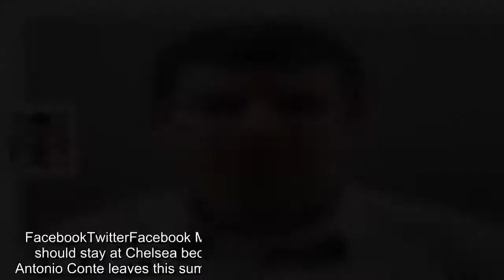Chelsea's David Luiz should try to outlast Antonio Conte at club - Alex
FacebookTwitterFacebook MessengerPinterestEmailcommentDavid Luiz should stay at Chelsea because he could find himself back in favour if Antonio Conte leaves this summer, according to former Blues defender Alex.Conte clashed with Luiz, who has been sidelined for much of 2018 with a lingering knee injury, in November and subsequently benched the Brazilian in favour of academy graduate Andreas Christensen.Luiz will enter the final year of his Chelsea contract this summer but with Conte expected to